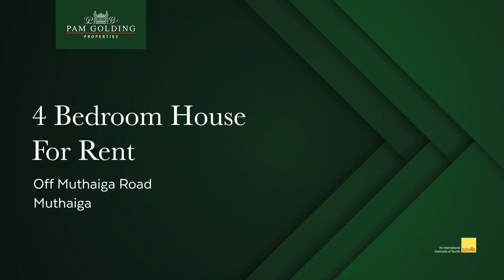4 bedroom house to rent in Muthaiga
4 Bedroom House To Let in Muthaiga
This lovely gem is surrounded by a lush green garden. It has four very spacious and naturally well-lit bedrooms, master ensuite, a spacious living room that opens up to the lovely garden and a tastefully finished modern kitchen.
DSQ and store for 2 available.

Call us to schedule a viewing.

Rental Consultants
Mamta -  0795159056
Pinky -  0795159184